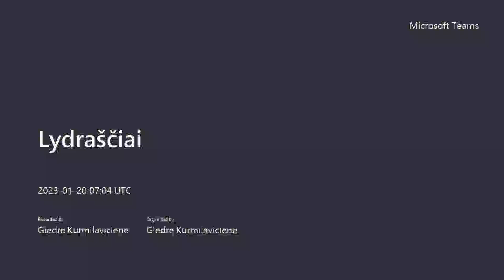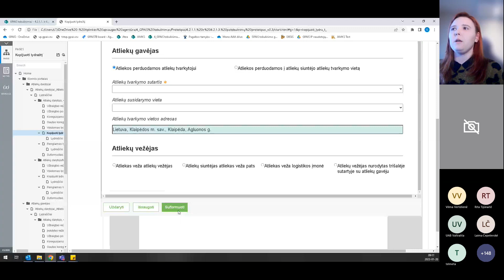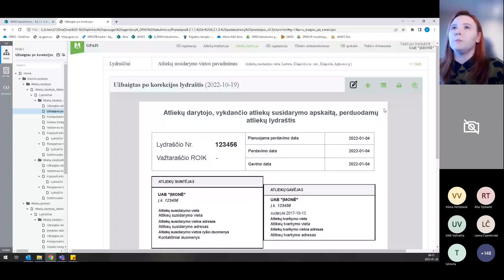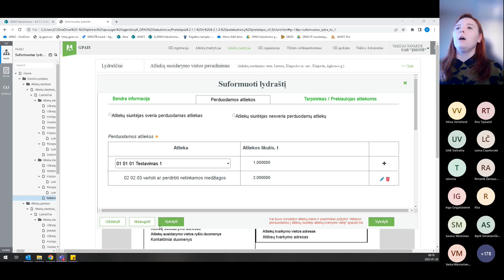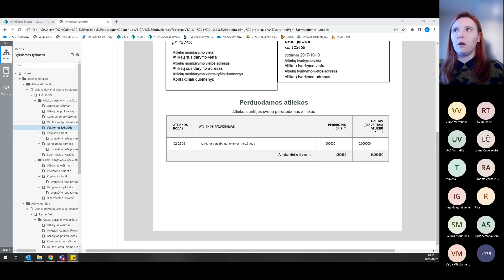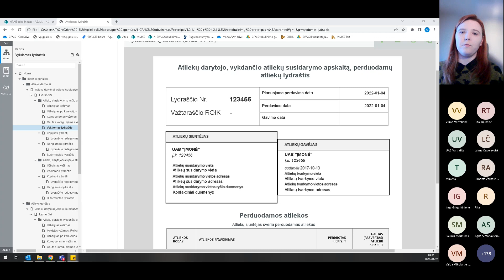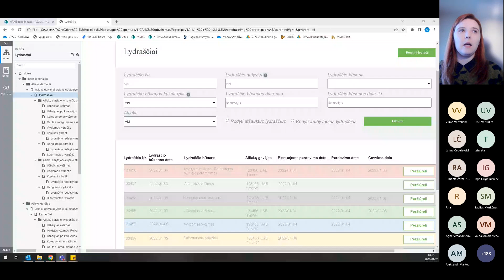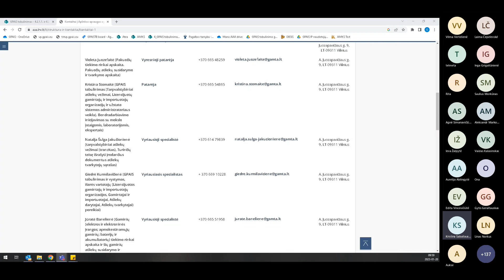GPAIS MOKYMAI: Lydraščiai